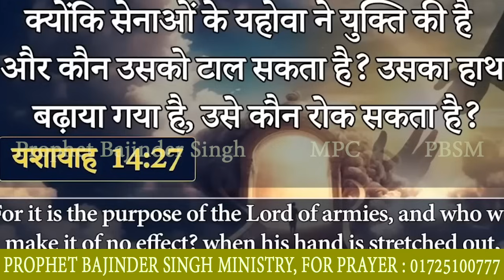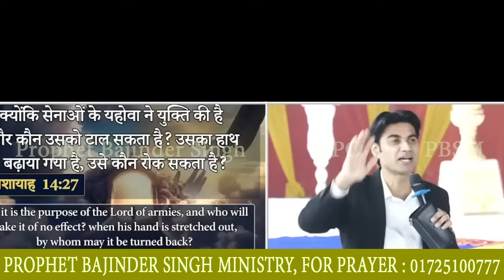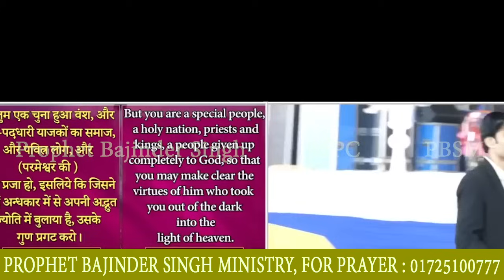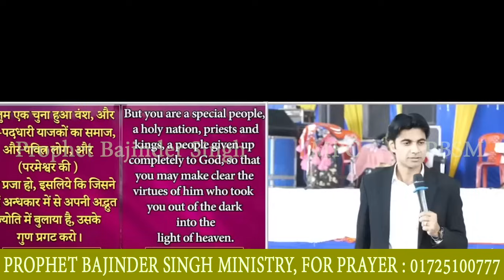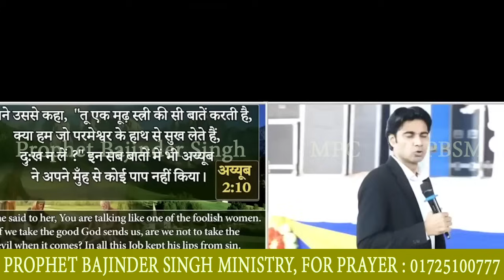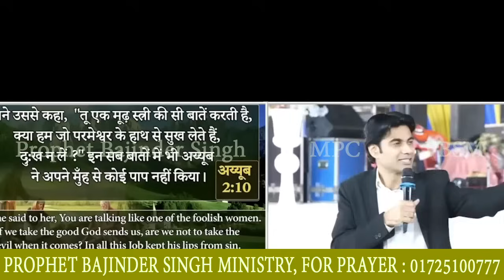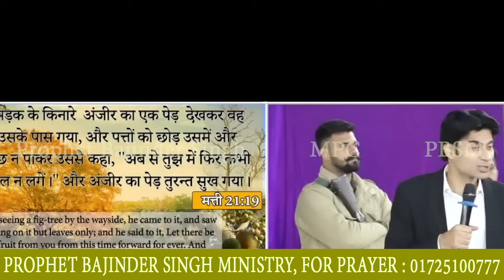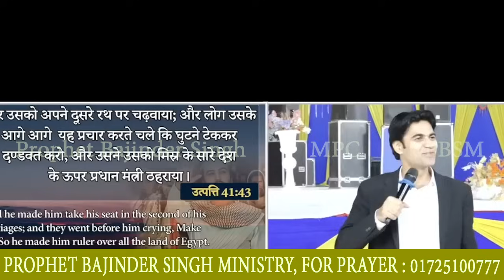02-02-2024 दोपहर की भविष्वाणी Prophet Bajinder Singh